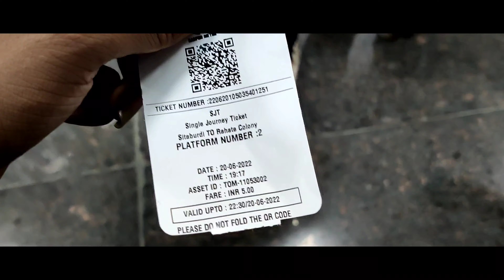Vlog With ‎‎‎@sameerstaylo7 || Nagpur Vlog || Haa Meri Jaan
Vlog With ‎‎‎@sameer staylo   || Nagpur Vlog || Haa Meri Jaan

Vlog Withsameerstaylo || Nagpur Vlog || Haa Meri Jaan

vlog with ‎‎@sameerstaylo7   finally aaj mil hi Gaye 😉 || nagpur vlog || haa meri Jaan